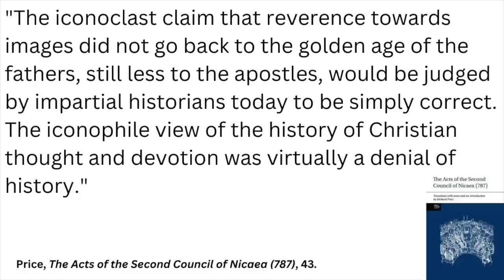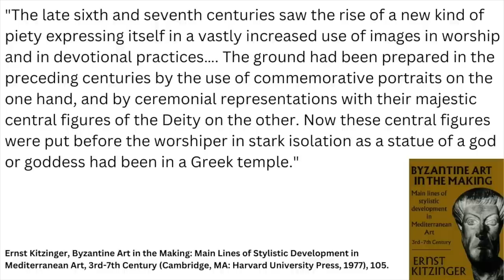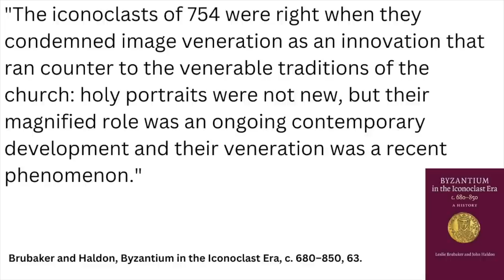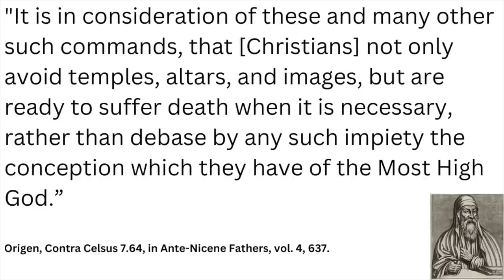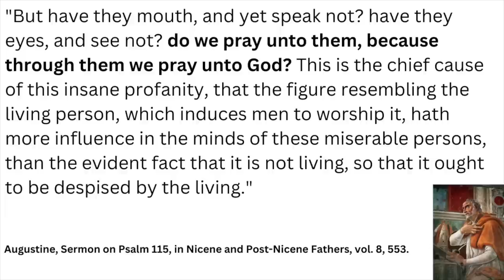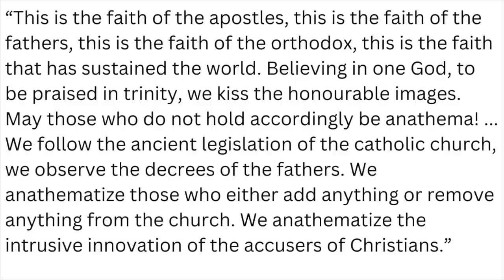The BEST and WORST Responses to my Icons Video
In this video I work through the best and worst responses to my video on venerating icons, identifying 5 arguments we need to leave behind, and then 3 we need to keep exploring.

00:00 - Introduction
02:00 1. Am I Dishonest?
07:31 2. Moving the Goalposts
10:30 3. Evasive Hermeneutics
17:43 4. Misframed Expectations
21:26 5. Comparing Apples and Oranges
24:28 1. Relics vs. Icons
30:58 2. Development of Doctrine
37:27 3. What About the Oriental Orthodox?